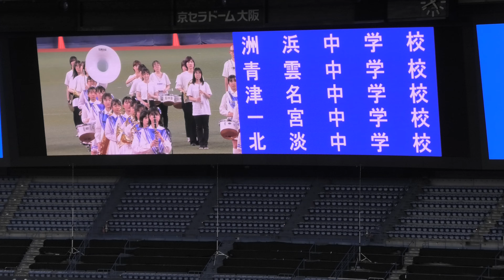🎷💃淡路の元気届けます【3000人の吹奏楽Final/４K】淡路地区合同バンド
淡路の元気届けますFinal
【3000人の吹奏楽Final/４K】
淡路地区合同バンド
洲浜中学校
青雲中学校
津名中学校
一宮中学校
北淡中学校
広田中学校
西淡中学校
三原中学校
南淡中学校
洲本吹奏楽団
淡路吹奏楽団
淡路シティーウィンズ
淡路サクソフォン倶楽部